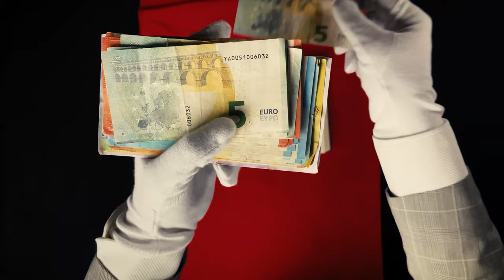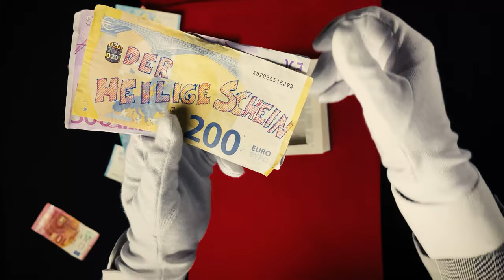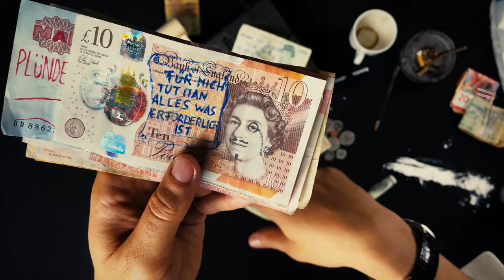Dubiose Symbiose - Heiliger Schein [Official Video 2021]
All music written and produced by Dubiose Symbiose (Benjamin Stötter and Lukas Mariacher). Special thanks goes to Damian Dalla Torre for the clarinet (recorded at Lobster Studios Leipzig), Greta Mahlknecht for the backing vocals and to our dub-family for all the inspiration and feedback!

Mixed by Lukas Mariacher, mastered by Adrien Sauvaget (X-Pand Sound Mastering).

Video concept and production by Grafikstudio Trend 2000 compositing and grade by Flyles Planet.

Lyrics:
Man bewundert und begehrt mich
Man vergöttert und verehrt mich
Alle machen was ich will keiner beschwert sich
Denn ganz ehrlich
Ich bin unentbehrlich
Bin unumstritten keiner zweifelt an mir
Die ganze Menschheit verneigt sich vor mir
Ich bring euch die Habsucht den Neid und die Gier
Und krieg auch noch tosenden Beifall dafür

Die ganze Welt spielt verrückt wegen mir
Dabei bin ich bloß ein bunt bedrucktes Stückchen Papier

Ich bin der heilige Schein
Alles betet mich an
Der heilige Schein
Dem keiner widerstehen kann
Bestimmender Faktor
Alles tanzt für mich und ich geb` den Takt vor

Man ist bereit für mich in Kriege zu ziehen
Und lässt sich von mir zum hirnlosen Diener erziehen
Meiner Macht kann sich niemand entziehen
Ich bring jeden dazu vor mir niederzuknien
Geht's um mich zählen regeln und Verordnungen nicht
Für mich tut man alles was erforderlich ist
Man plündert man raubt und man mordet für mich
Man wirft all seine Prinzipien über Bord nur für mich

Denn bin ich im Spiel bleibt Ethik und Moral auf der Strecke
Dabei bin ich bloß ein Zettel mit ´ner Zahl in der Ecke

Der heilige Schein
Er heilige Schein
Bestimmender Faktor

Tanzt meine Püppchen ich geb` euch den Takt vor